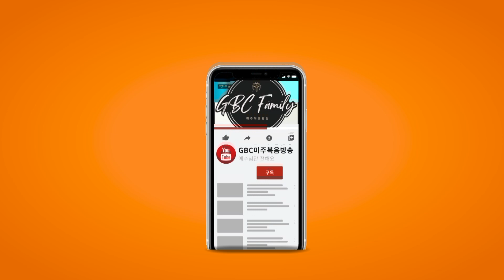[GBC 아침마당] 비전을 품는 시니어! 다음세대에 인생과 신앙의 롤모델이 되는 시니어! - 박수웅 장로 (남가주휄로쉽교회)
진행 : 이제나 ㅣ 출연 : 박수웅 장로 (남가주휄로쉽교회)